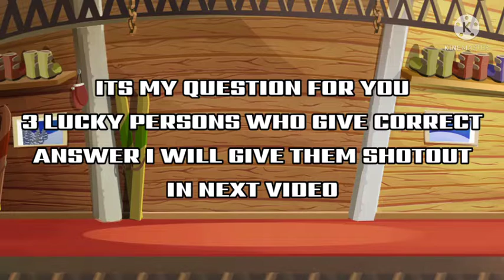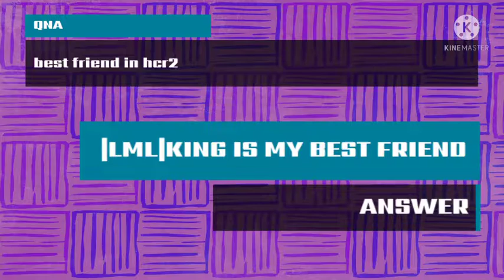LR RACER 280 SUBS SPECIAL QNA|THANK YOU GUYS FOR YOUR SUPPORT|LEGENDARY RACER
FRIEND LINK HCR2

discord LR/RACER# 3819